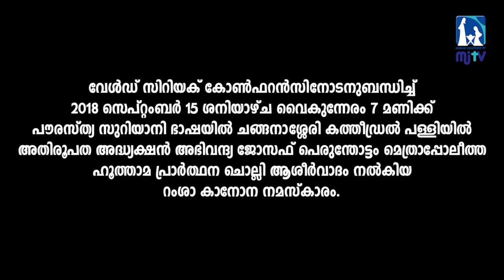പൗരസ്ത്യസഭയുടെ റംശാ പ്രാർത്ഥന | RAMSAY | EAST SYRIAC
Ramsay of East Syrian in Aramaic, which held on the occasion of World Syriac Conference at Metropolitan Church of Changanacherry .Ceremony - Rev.Dr. Jose P. Kottaram and Rev.Fr. Mathew Mattam.in presents of Arch Bishop Mar Joseph Perumthottam.SUBSCRIBE Celebrants India for Unlimited Christian Music & Media